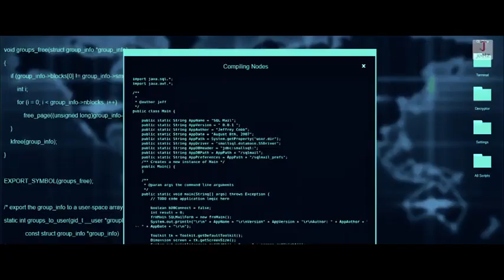Panther - Official Trailer | Jeet | Shraddha Das |Saurav Chakrabarti | Arnab | Anshuman Pratyush